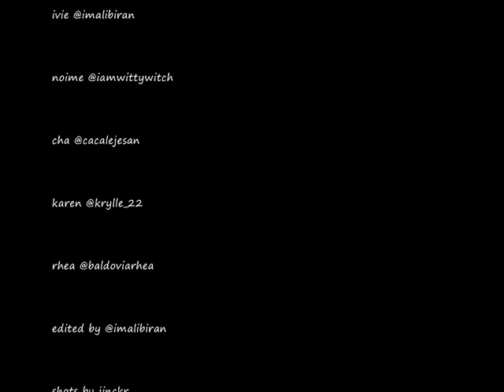Call Me Maybe JINCKR2012 || thefamousguyth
This specific video was my first and only video posted here sa channel na to noong 2012. At some point between then and now I decided to delete it sa channel na to then ngayon na nagbabalak ako balak na unti-unting buhayin tong channel sya na rin ang unang una ko ulit na ipopost. This video was inspired sa isang video na sumikat noon nung ginawaan ito ng cute na video nila Anne Curtis and friends. Me and my friends that we then called JINCKR had a trip in Ilocos and so nagkatuwaan noon na gumawa kami ng sarili namin version. Kahit na old na 'to hope you'll like it guys... more videos to come...SOON!